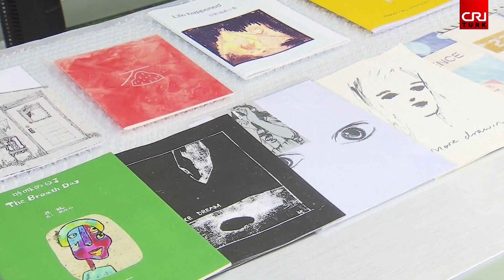Çinli gençler tasarruf ediyor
✨ Çin'de gençler hem tüketmeyi hem de tasarruf yapmayı seviyorlar.

✨ Çin'de yapılan bir anket sonucu genç nüfusun ekonomik anlamada ne kadar dikkatli ve akıllıca davrandığı sonucu ortaya çıktı.